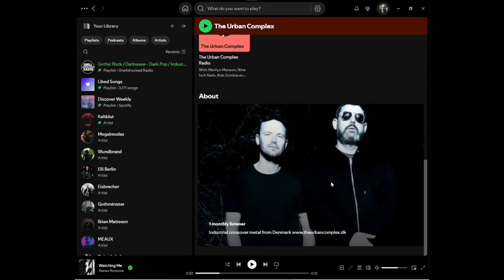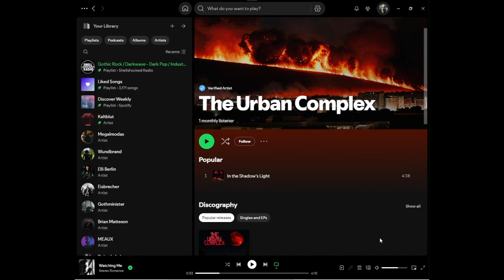Shellshocked Radio Recommendations - The Urban Complex - In the Shadows Light - Dark Alternative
Shellshocked Radio